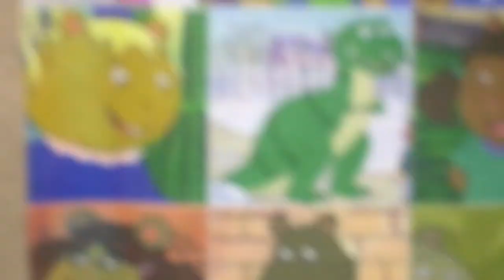Marc Brown’s D.W. Read The Movie 2020 TV Spot Commercial February 27th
Comic Book Building Wikipedia Fandom Promo Teaser & Theatrical Trailers Posters IMAX Regal Tickets Stadium Stone Field Coming Soon!